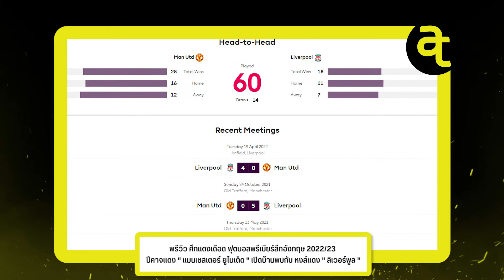พรีวิวศึกแดงเดือดพรีเมียร์ลีก 2022/23 : " แมนเชสเตอร์ ยูไนเต็ด " เปิดบ้านพบกับ " ลิเวอร์พูล "